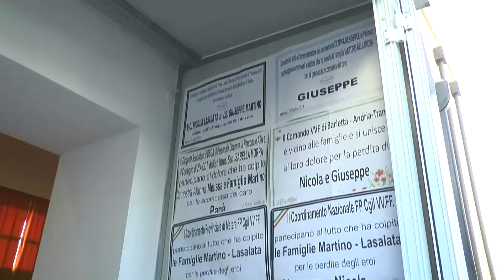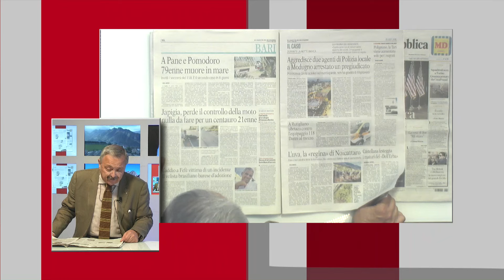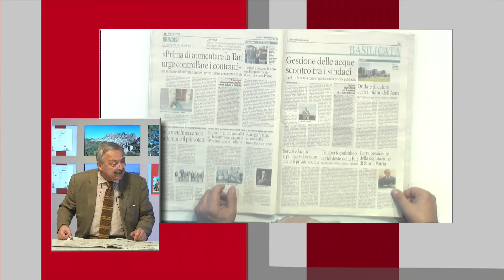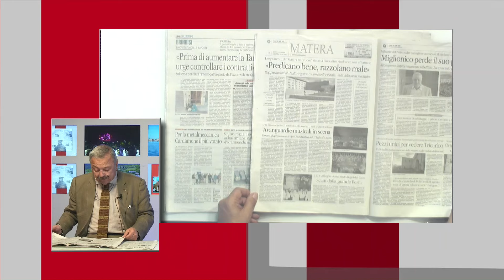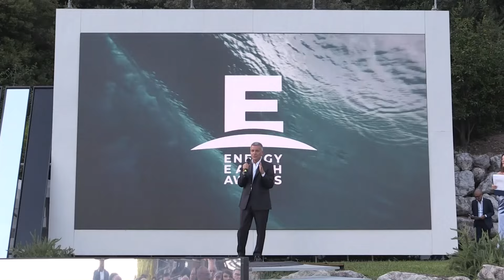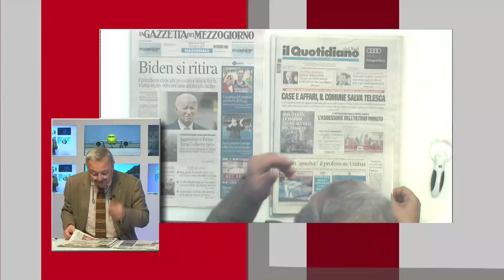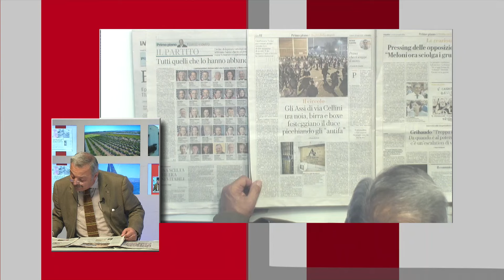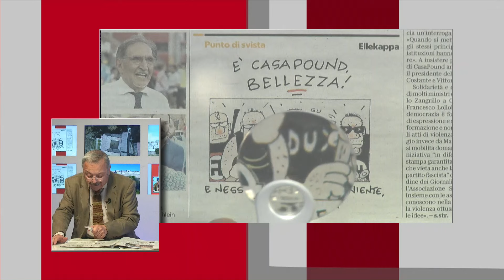TRM Network Live Special - 22 Luglio 2024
La puntata integrale di Lunedì 22 Luglio 2024 del TRM Network LiveSpecial con Giovanni Scandiffio e Francesco Giusto